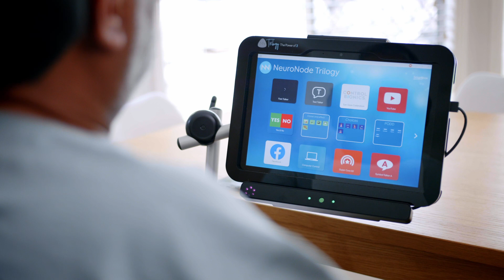Kemal's Journey with Assistive Technology | Mater at Home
Kemal was diagnosed with Motor Neurone Disease  four years ago.
Mealtimes were previously a frustrating time for Mr Omar, as he completely relied on his wife Zubeida or one of his children to feed him. Now, the family is eating together again.

Queenslanders stricken by degenerative conditions like Motor Neurone Disease (MND) can feed themselves again and even send emails and texts, thanks to ground-breaking assistive technology being rolled out in people’s homes by Mater at Home.

The Obi eating device allows users to feed them themselves by operating a robotic arm with fingertip controls – or even with the movement of their eyes.

NeuroNode Triology system enables users to control a screen through eye movements – allowing them to browse the internet, watch TV shows and movies, and send and receive SMS and email messages.